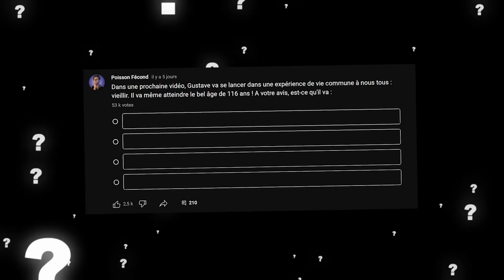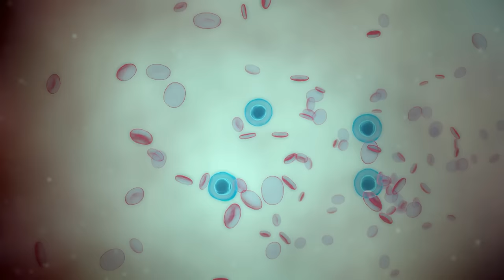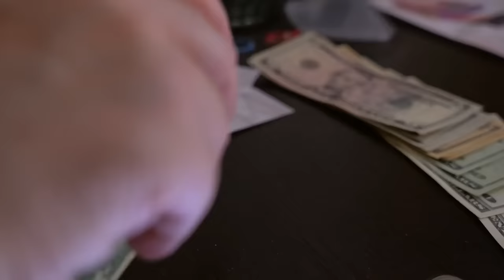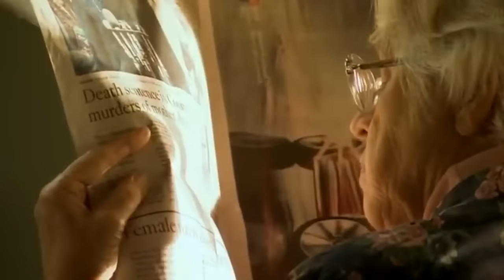Vivre 116 Ans : ÇA FAIT QUOI ?!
Imaginez qu’un type débarque et vous révèle la date exacte de votre mort. Et là, vous découvrez que vous allez vivre… jusqu’à 116 ans !! Pour une fois, on sait tous que Gustave va mourir à la fin de la vidéo. Là ce qui nous intéresse, c’est de découvrir ce que ça fait de vieillir, et en quoi le fait d’aller jusqu’à 116 ans peut changer la donne. Alors, Gustave va-t-il devenir sourd comme un pot ? Développer une démence ? Choper un cancer ? Ou vouloir en finir avec la vie tellement il souffre ?

Merci à Quentin Lacheray  pour le script, Lilli Dennemont & Maxime Marszal pour les illustrations et Thomas Court pour le montage !